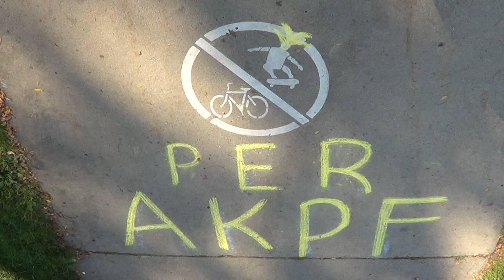2013 08 21 Free Bradley Manning signwave x012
Bradley Manning sentenced to 35 years in military prison for exposing war crimes, Keeniacs converge on Central Square to express their dissent. Chalking, peace, tea, NH